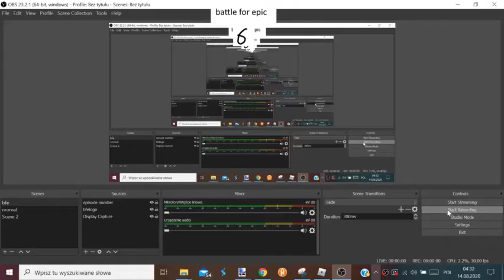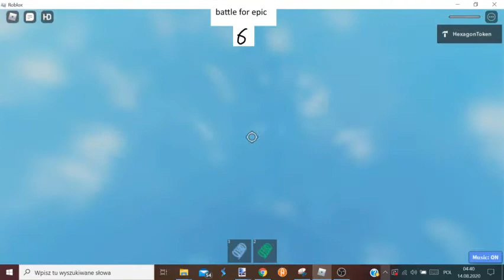(Trash Tower) (Getting Revamped) (My Tower) Tower of Back and Forth (ToBaF) (forgot to remove logo)